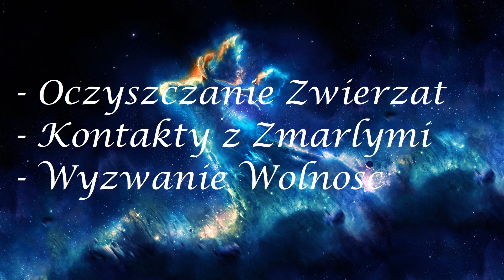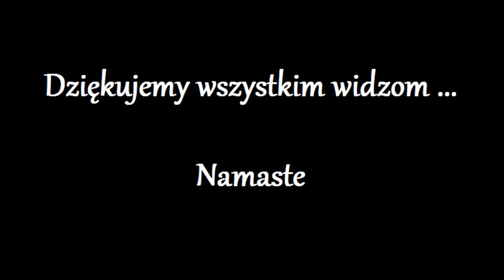Wyzwanie WOLNOSC!!! 180.0